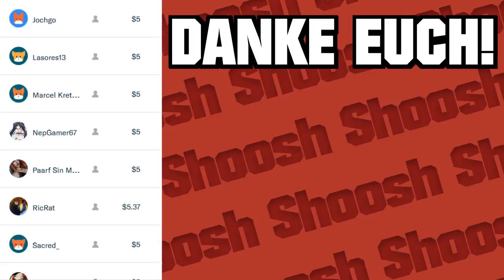DEVIL MAY CRY 5! Diskussion und Hoffnungen! [GERMAN] feat. Hol83!